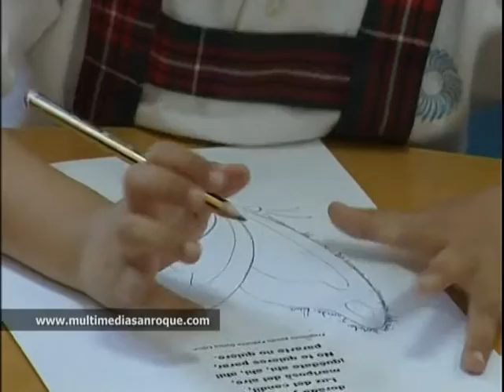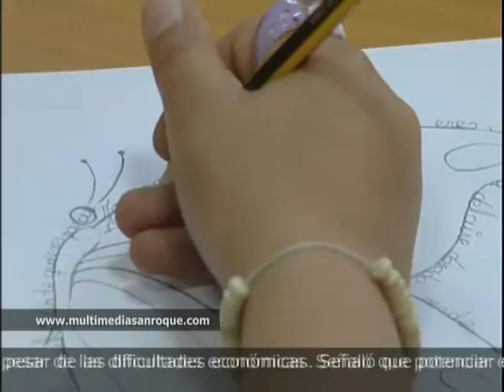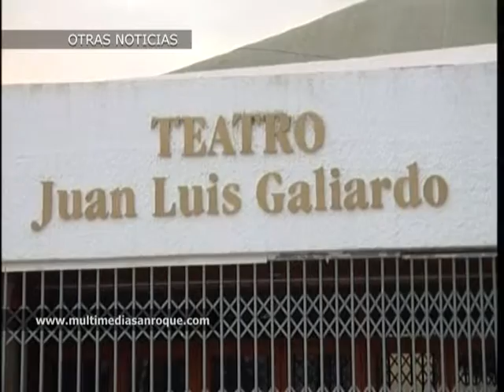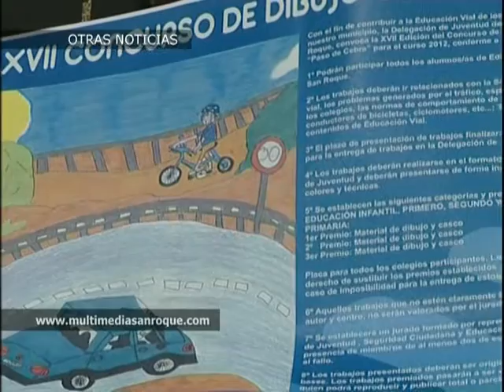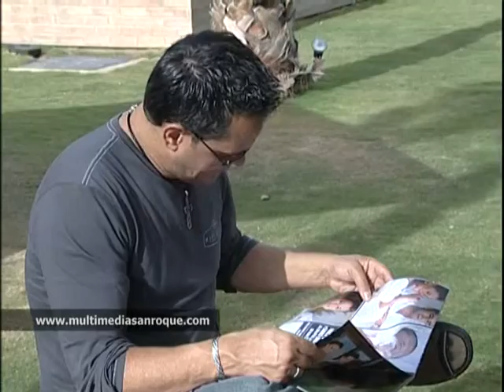INFOR MARTES 24 ABRIL